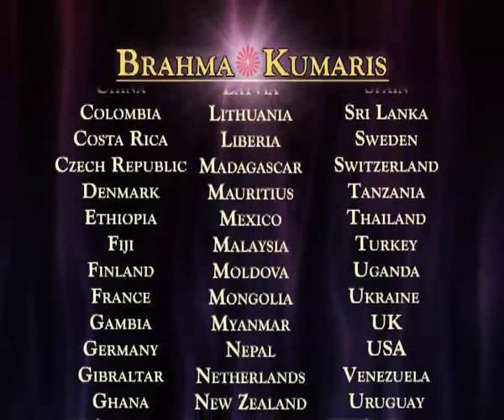Emotional Intelligence Ep No 5